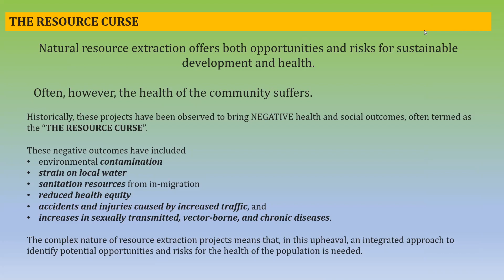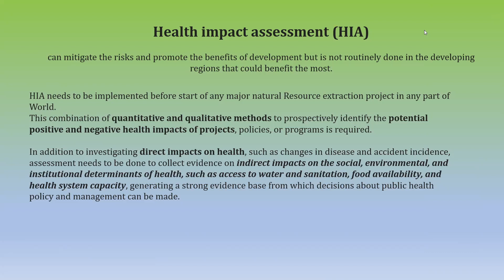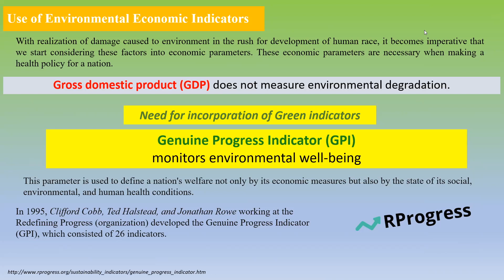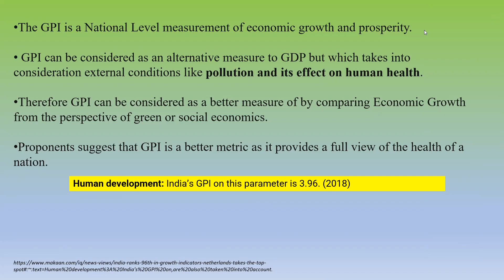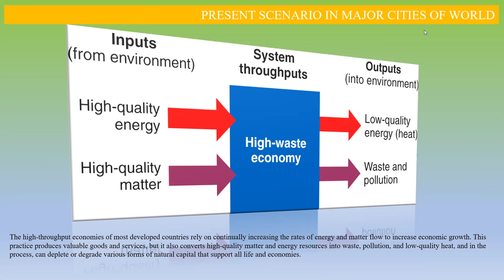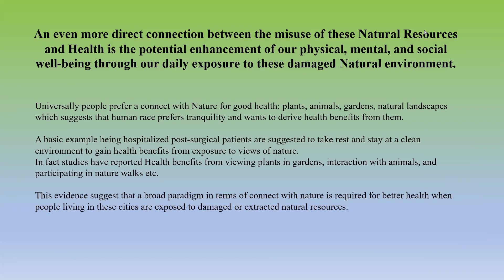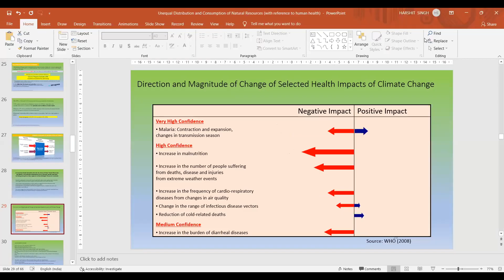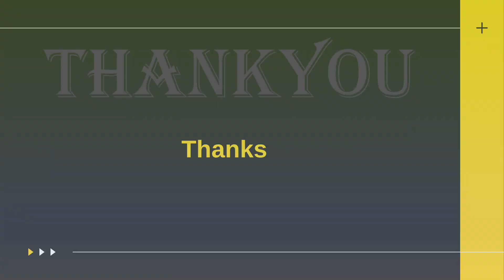Unsustainable Consumption of Natural Resources (Part- 4)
Prof. Rajeev Singh